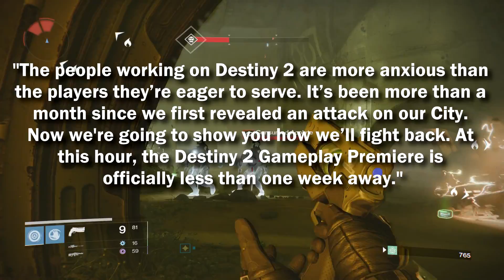Destiny 2 News: NEW WORLDS Full of MYSTERY! (Bungie Weekly Update)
Going over the latest Destiny and Destiny 2 news from the Bungie Weekly Update! It's less than a week before the Destiny 2 Gameplay Premiere, and Deej talked about Destiny 2 and what it meant for Bungie!
We also got some Destiny News about the next Bungie bounty, and exclusive in-game rewards for participating in charity!